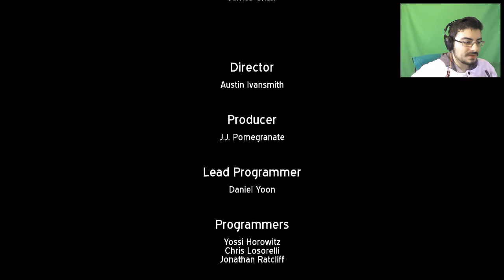Nostalgia Ends! | Ducktales: Remastered #6 [End]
Pull down the curtains, the show has ended!